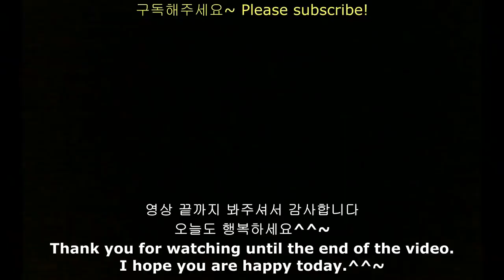ASMR CHOCOLATE ICE CREAM MAGNUM AlpenGold TICO GooGoo Nutella KarlFazer AlmondPEPERO Dessert Mukbang